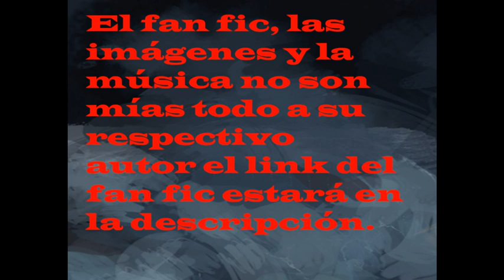Soy el hermano menor de izuku midoriya cap 52-53